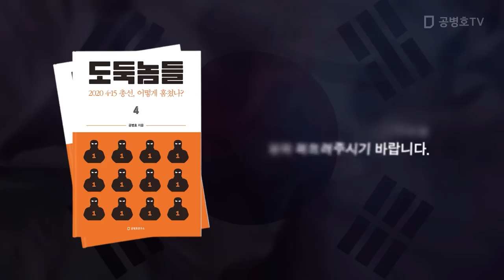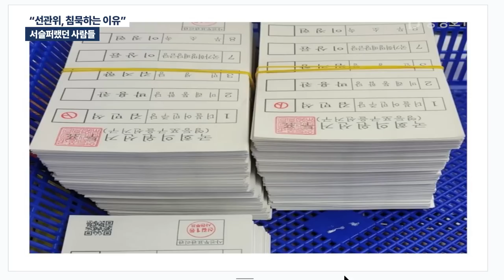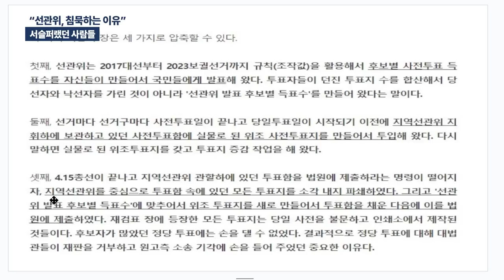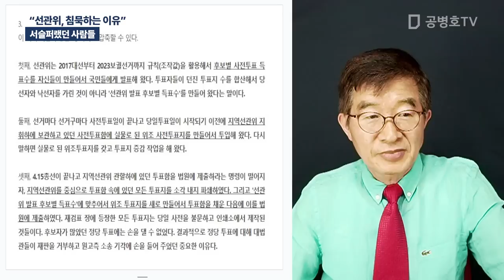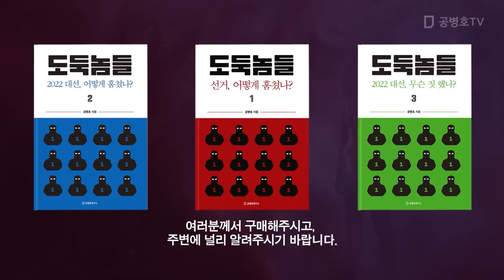"선관위, 침묵하는 이유" / 서슬퍼랬던 사람들 [공병호TV]